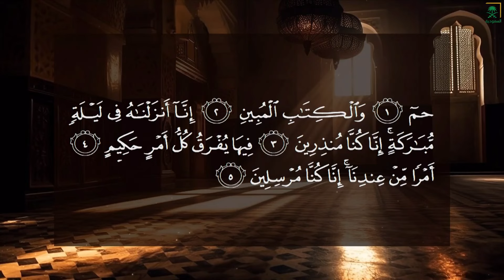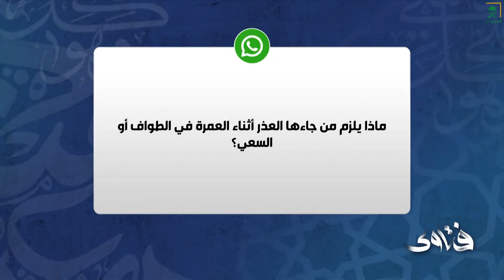برنامج فتاوى | الحلقة الثامنة عشرة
برنامج مع نخبة من أعضاء هيئة كبار العلماء للإجابة عن استفسارات المشاهدين في شؤون الحج ومناسكه خاصة والعبادات والمعاملات الشخصية عامة.

يُعرض الساعة 3:00 مساءً على قناة السعودية.